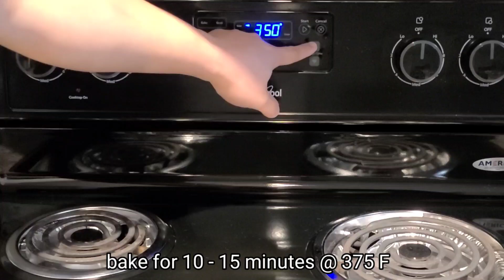ASMR I BAKED CHEESY FRESH WATER SHRIMP (no talking, JUST EATING) JEM Eats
Hello

For today's video I have baked cheesy freshwater shrimp and pineapple mango juice.

This is my first cooking and eating ASMR video.

PLEASE WEAR HEADPHONE TO EXPERIENCE ASMR TINGLES.

ASMR stands for Autonomous Sensory Meridian Response or Auto Sensory Meridian Response is a tingling sensation that typically begins on the scalp and moves down the back of the neck and upper spine. A pleasant form of paresthesia, it has been compared with auditory-tactile synesthesia and may overlap with frisson.